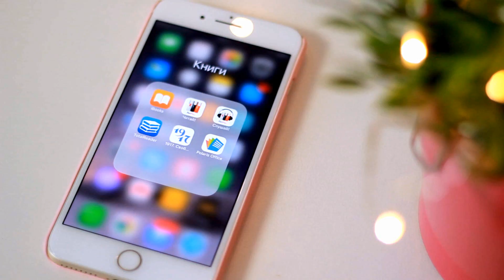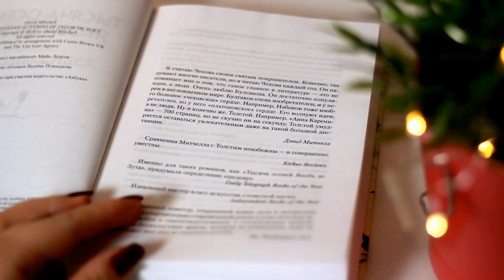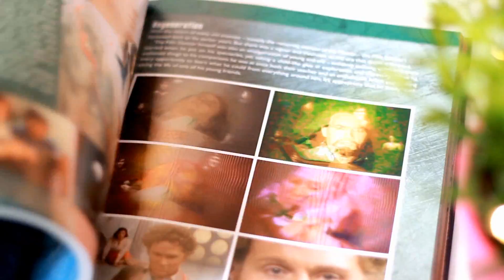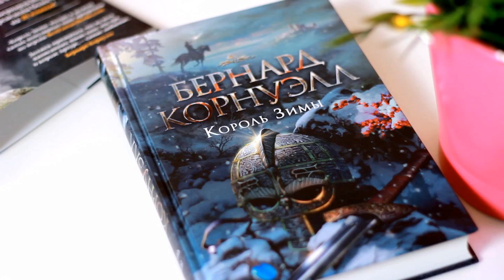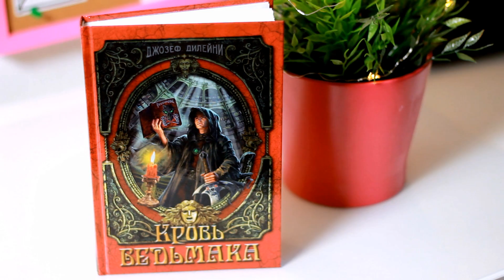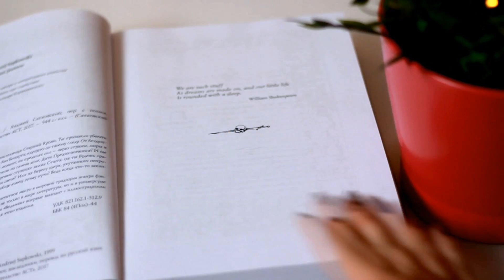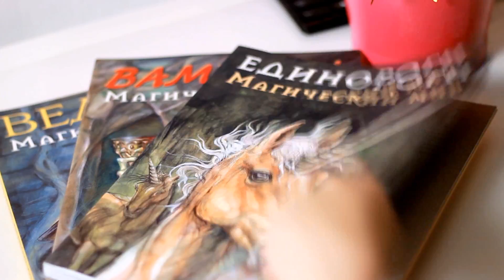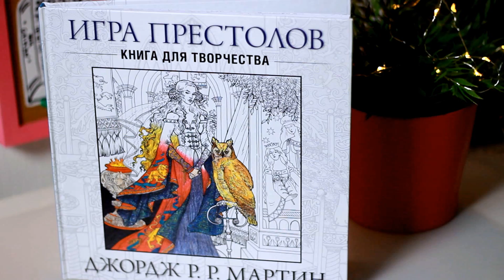🍁КНИЖНЫЕ ПОКУПКИ НА ОСЕНЬ🍂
КНИГИ ИЗ ВИДЕО:

1. Митчелл Д."Тысяча осеней Якоба де Зута"

2. Феллоуз Дж. "Белгравия"

4.Елизавета Краснова: Маркеры!

6. Корнуэлл Б. "Король Зимы"

10.Анджей Сапковский: Ведьмак. Владычица Озера

16.Магический мир (вы посмотрите на эти цены!)
Единороги

18.Мартин Джордж Р. Р.: Игра Престолов. Книга для творчества